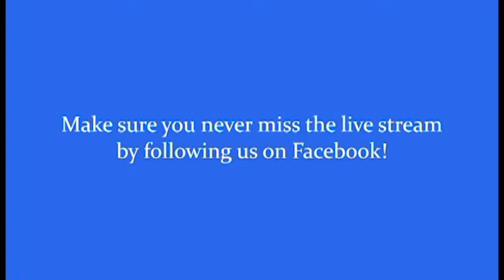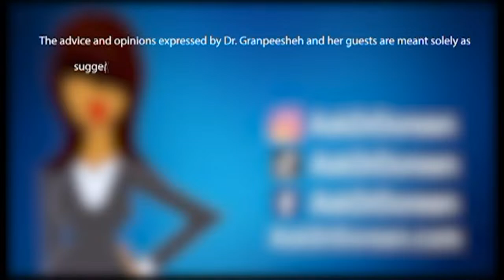Ask Dr. Doreen 4.17.24: Food Selectivity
Autism expert Dr. Doreen Granpeesheh answers viewers questions from around the world.  Today’s starting topic is Food Selectivity.  Do you have a child that is a picky eater and will only eat specific foods, or foods with specific textures, colors, or tastes?  You won’t want to miss this show.